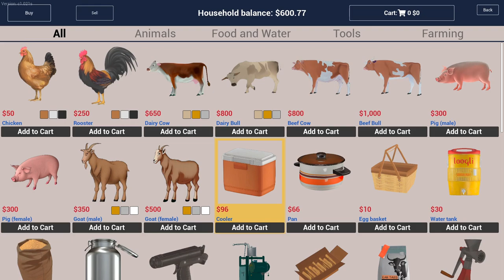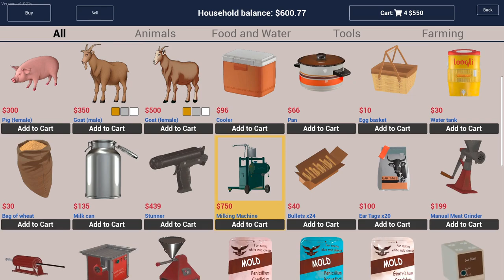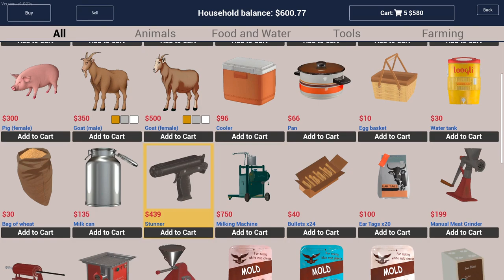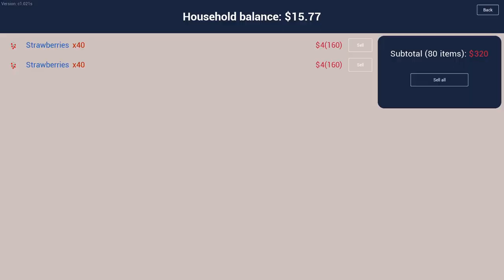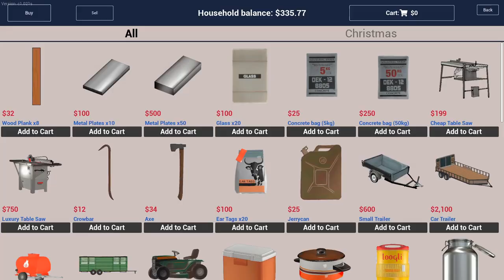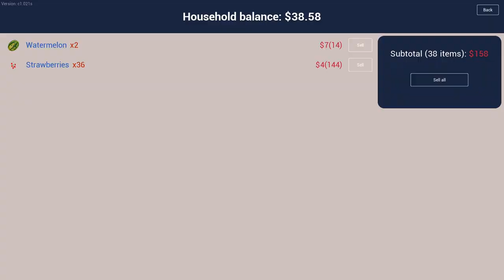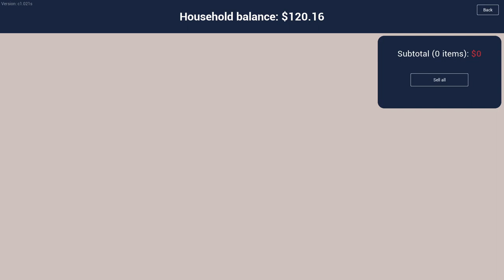Ranch Simulator-Part 4:We Get Goats